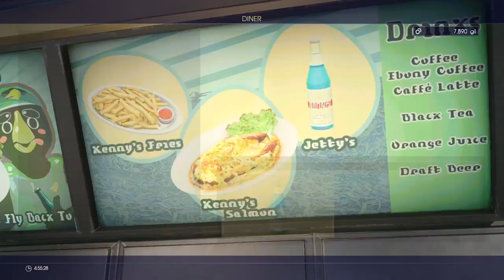WFMB: Final fantasy XV